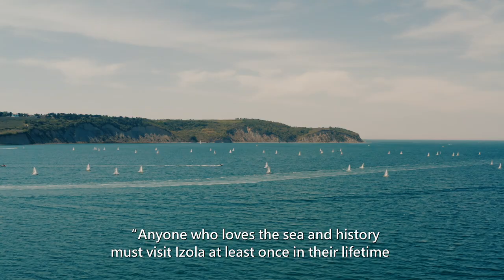"Anyone who loves the sea and history must visit Izola"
This is how our guests feel Izola:

"I came from the sea to take refuge in a safe harbour, the wind was blowing strong and my boat kept losing balance. My feet touched the ground and it felt like waking up in a fairy tale. This was when I started exploring Izola – a small Slovenian city with narrow and colourful alleys, brimming with history. The beauty enchanted me. I had a camera in my pocket and I started taking countless photographs of everything my eyes could capture. I walked on narrow streets of battered stone, but the scent of the sea was following me and mixing with the smell of local dishes, especially fish. From then forward, I began to learn more about this little piece of hidden treasure near the heart of Slovenia. Anyone who loves the sea and history must visit Izola at least once in their lifetime and dreams will become reality.”

Thank you for your lovely thoughts @ImmacolataGarofalo